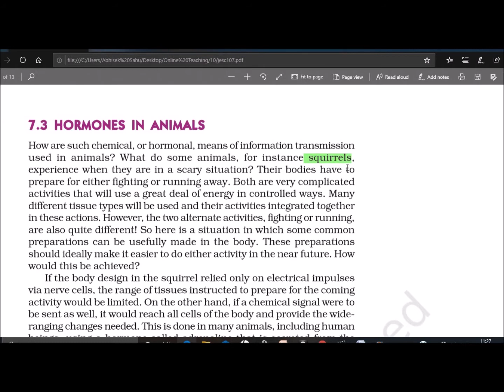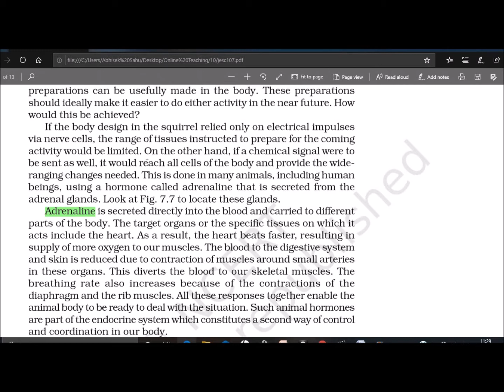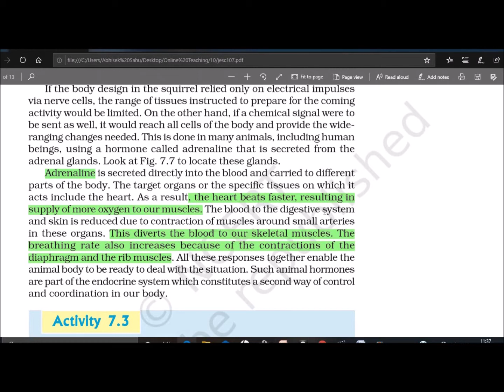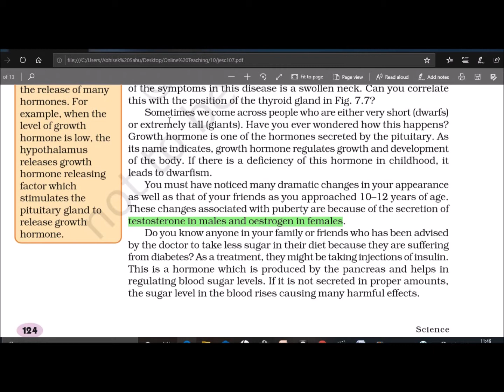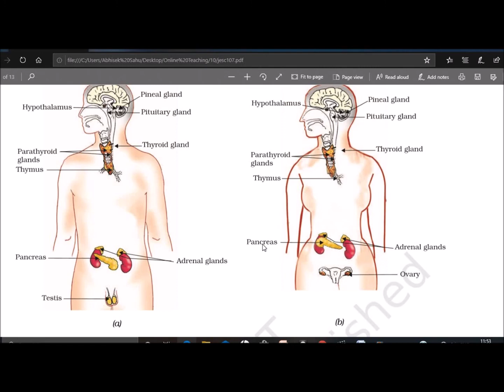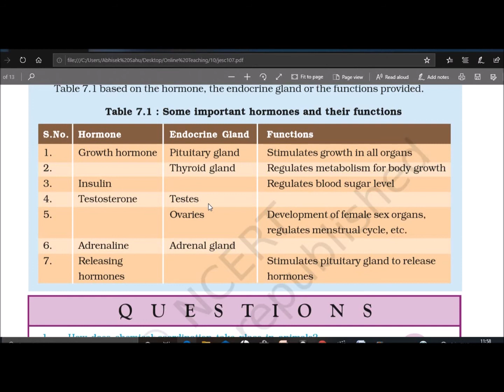Biology Class 10 Chapter 7 Part 4